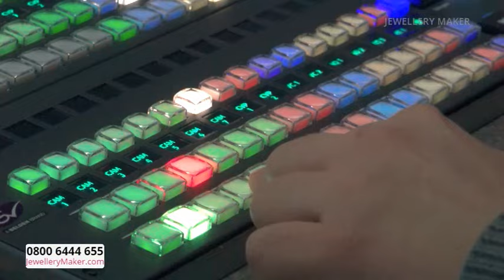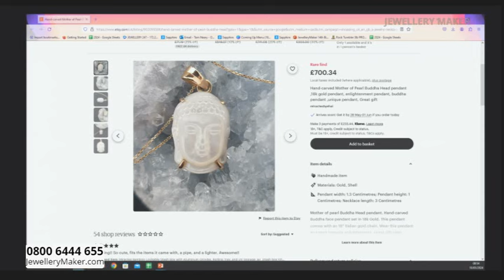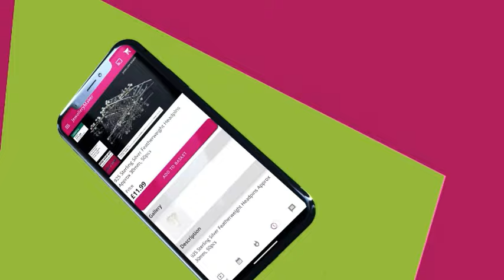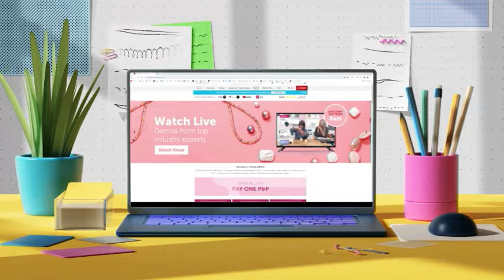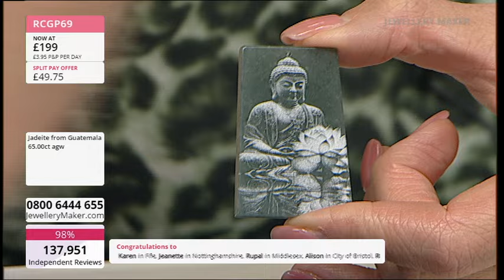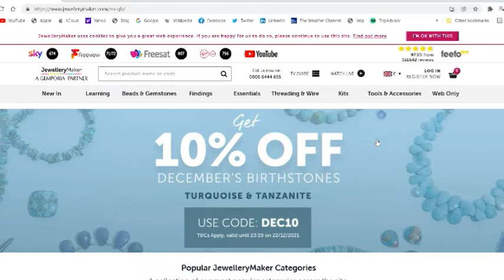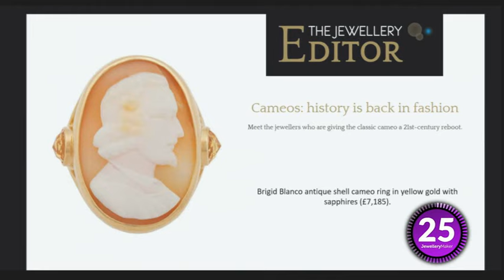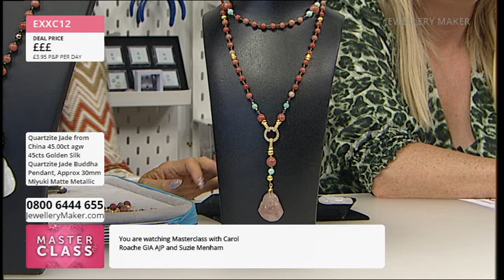JewelleryMaker 18-05-2024 With Carol Roache GIA AJP And Guest Designer Suzie Menham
Early Bird
08:00 - 09:00

The early bird catches the Carved Buddha Pearls!

Project Hour: Chakra Mini Make
09:00 - 10:00

10:00 - 11:00

Don't miss out on today's DOTD: a fantastic Jade Carved Buddha!

JewelleryMaker
11:00 - 12:00

Tune in to the UK's only dedicated jewellery making channel, where you can stock up on your jewellery making essentials and exciting industry launches!

Masterclass: Quartzite Jade Buddha
12:00 - 13:00